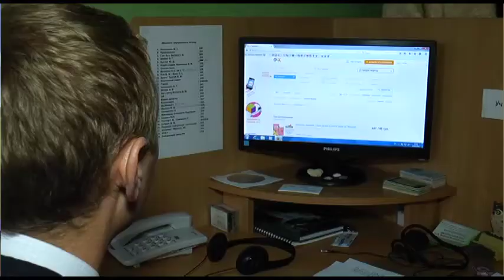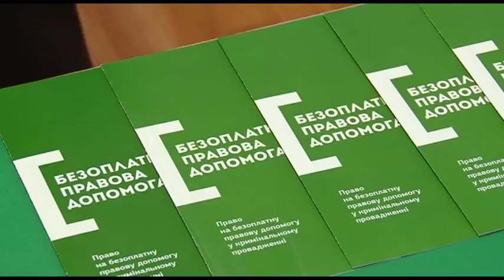Інтернет не бере хабарів: запрацював сайт, де можна отримати майже всі державні довідки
Реформа територіальних органів Міністерства юстиції набирає обертів.  На Полтавщині протягом року буде ліквідовано 26 управлінь різних рівнів.  Тепер більшість реєстраційних процесів можна буде проводити самостійно через Інтернет.